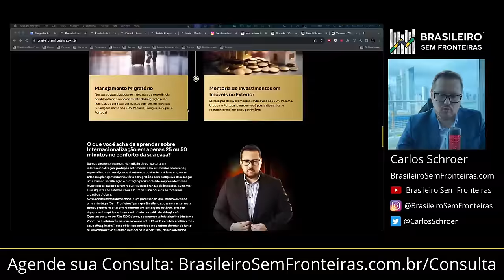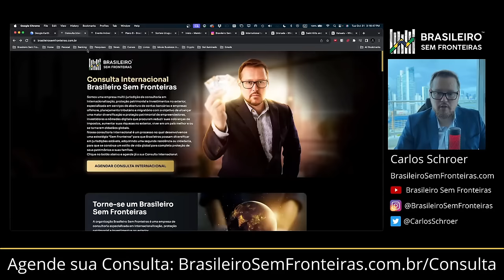Os 10 Melhores Países para pagar 0% de Impostos nos seus Bitcoins!